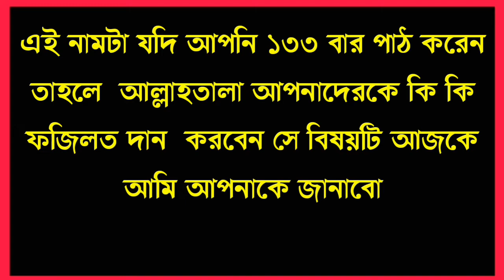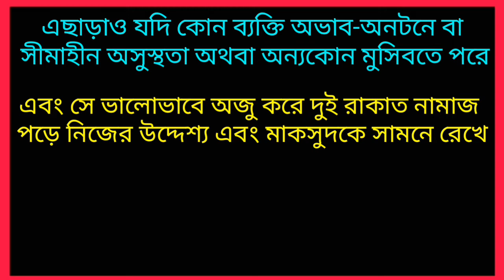আল - লাতিফু ১৩৩ বার পাঠ করলে কি হয় জানেন | দেখুন এবার অনেক লাভবান হবেন ইনশাআল্লাহ